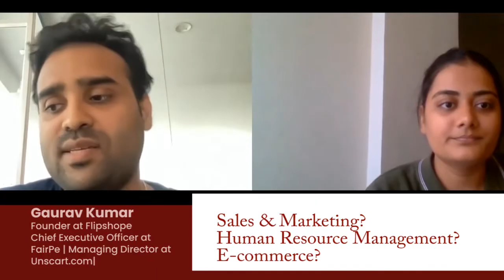Gaurav Kumar | Founder at Flipshope | Chief Executive Officer at FairPe | Managing Director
We bring to you a fresh season of "Expert Matters" with the batch of 2021 providing valuable guidance for the batch of 2021-22 for their upcoming career opportunities and placements.

About Mr. Gaurav kumar,
Gaurav Kumar is a founder of a e-commerce based shopping extension company named, flipshope. He is also managing director at unscart.com and chief executive officer at Fairpe.

About ISBR, Bangalore
ISBR is one of the top business schools offering MBA course in India and is a leader in management education for MBA in India. It has campuses in Bangalore and Chennai. ISBR is one of the top AICTE approved colleges which is known for MBA in India and offers MBA course apart from PGDM course. ISBR is one of the top colleges in Karnataka which is counted among top MBA colleges in Bangalore and top MBA colleges in Chennai for courses like MBA Bangalore.